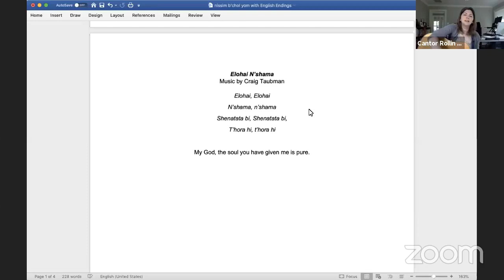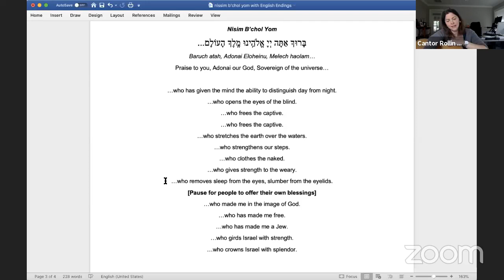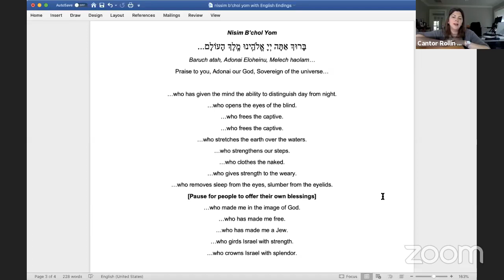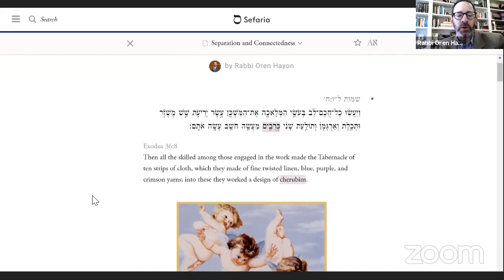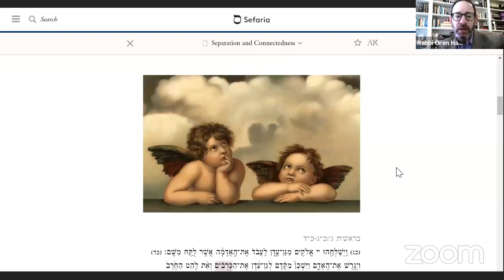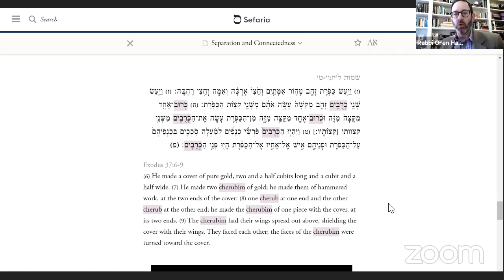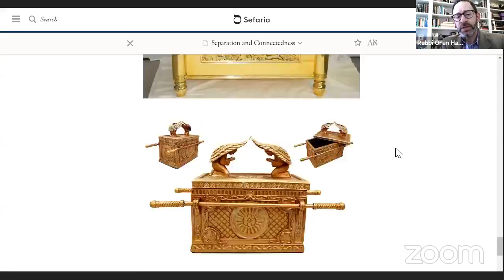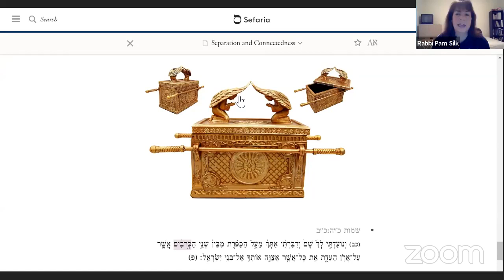Shabbat Morning Experience (Mar. 21, 2020)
In March 2020 due to the COVID-19 pandemic, Congregation Emanu El moved to online worship during the Shabbat of March 20-21, 2020. This service is the first Saturday morning service held completely online at the onset of the pandemic.